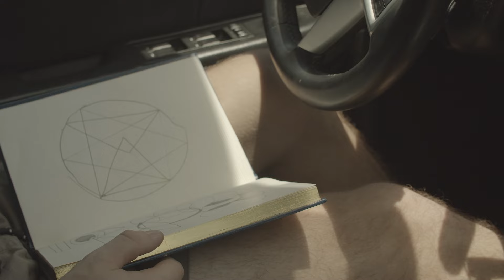The Day Before Tomorrow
Egotistical asshole who speaks his mind when he pleases regardless of the repercussions gets taught a lesson by an autistic wizard who becomes a target of his harassment.